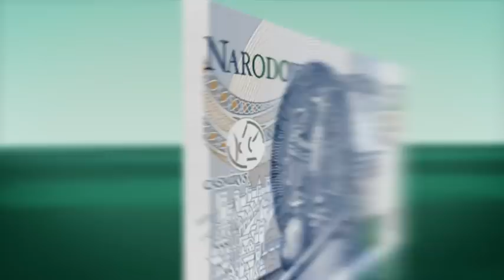Banknoty ze zmodernizowanymi zabezpieczeniami - bazar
W poniedziałek 7 kwietnia 2014 roku Narodowy Bank Polski rozpoczął stopniowe wprowadzanie do obiegu banknotów ze zmodernizowanymi zabezpieczeniami.